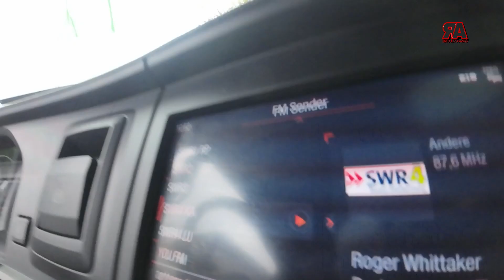La maniobra que me hizo SUDAR: cómo metí el camión en un callejón estrecho y empinado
En este video podrás ver una maniobra impresionante que tuve que hacer para meter mi camión en un callejón extremadamente estrecho y empinado. La pendiente de la calle era tan empinada que casi parecía una pared vertical, y el ancho del callejón apenas era suficiente para que pasara el camión. Tuve que emplear toda mi habilidad y experiencia como conductor de camiones para sortear este desafío extremo. En el video, podrás ver cada detalle de la maniobra, desde cómo calculé la trayectoria del camión hasta cómo ajusté milímetros para evitar chocar con las paredes del callejón. Si te gustan los desafíos extremos y la conducción de camiones, ¡este video te dejará sin aliento!

Mi canal trata sobre LA VIDA DE UN CAMIONERO. Cubro muchas cosas interesantes como CONDUCIÓN, MAIOBRAS, TACOGRAFO, PAISAJES, CONSEJOS Y LA VIDA DE UN CAMIONERO